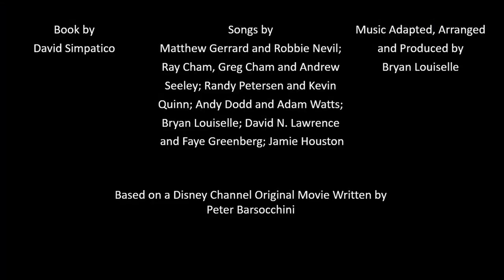RSA HSM Trailer